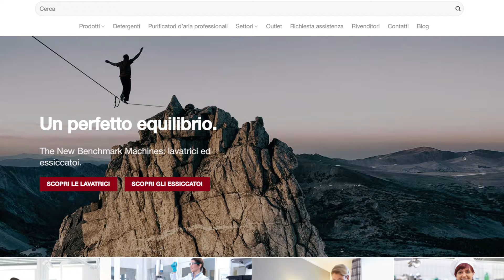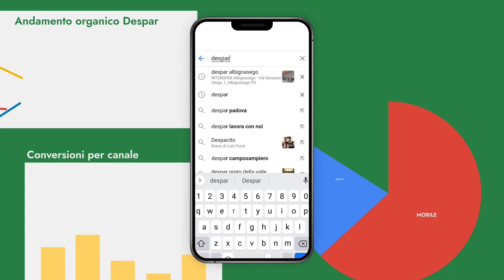site By site - step By step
Siamo Idee. Siamo Innovazione. Siamo Tecnologia. Siamo Cultura. Insieme, costruiamo la tua comunicazione, step By step.